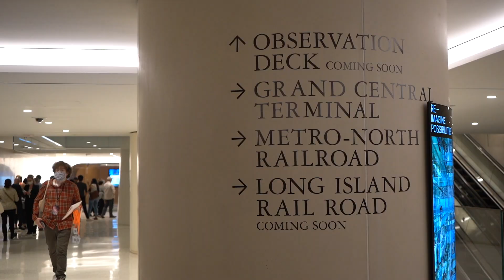SUMMIT One Vanderbilt at night | NYC Observatory Deck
Sneak peek of SUMMIT One Vanderbilt that opens to the public on October 21, 2021. It's the newest observation deck in New York City!

There’s an all glass elevator ride but skipped that because the wait was too long.

EDIT: Got to go for free but not sure I’d be willing to pay to go for what it’s worth. Pretty expensive.

CAMERA EQUIPMENT & SOFTWARE:
- Sony A7III with kit lens